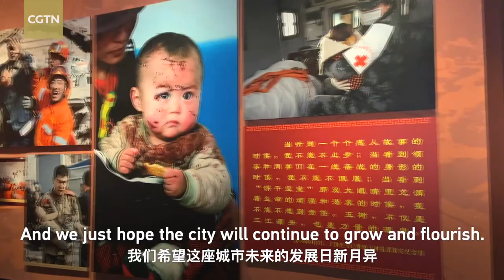Vlog: A visit to the Yushu Earthquake Memorial Hall 10 years on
This year marks the 10th anniversary of the earthquake that jolted Yushu in northwest China's Qinghai Province. The 7.1-magnitude quake killed 2,698 people and left another 270 missing. The reconstruction was completed in 2014, with an investment of some 6 billion U.S. dollars. CGTN's Yang Jinghao visited the memorial hall of the earthquake that opened in 2015 to find out the memories about the disaster and see how the plateau city has changed over the past decade.